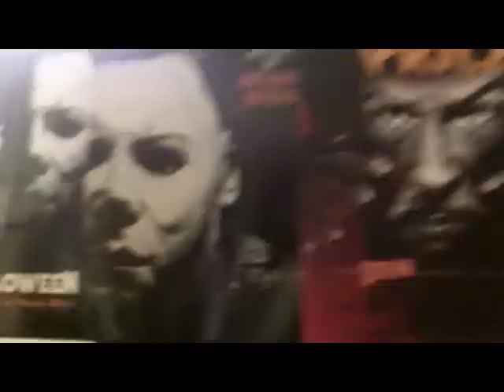New Shelving Unit Update/Collection Overview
Just a quick video to spotlight the new shelving unit I made during my vacation.  A BIG thank y'all to subscribers and loyal friends, I appreciate y'all!  Take it easy y'all!